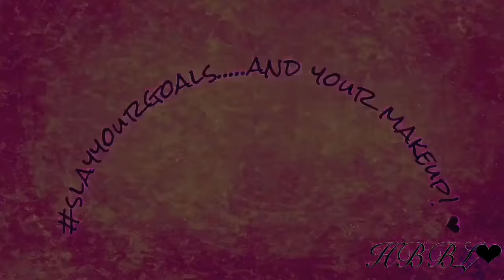Shoulders baby!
Hello!! I upload videos on health,fitness, and beauty videos! It’s very appreciated! 😍

The gram: @health_beautybylacey
Snap: laceyzo89